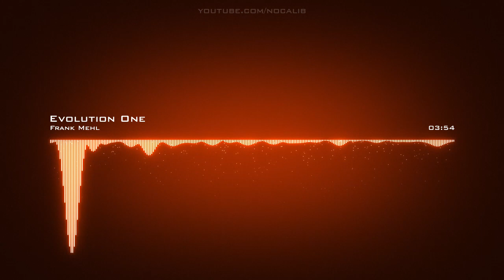Frank Mehl | Evolution One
Artist: Frank Mehl | Track: Evolution One